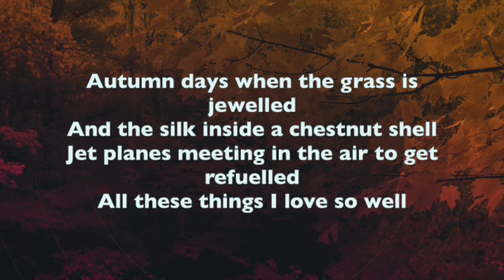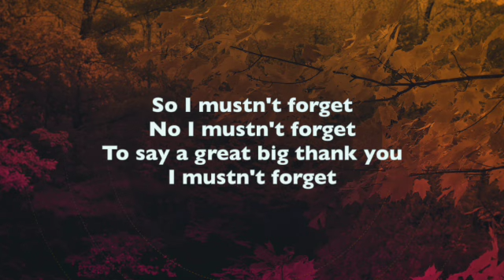Autumn Days (I mustn't forget)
Recorded by David and Eliza Knight for Somerset Mendip Methodist Circuit

Estelle White
    © Words: 1969 Stainer & Bell Ltd & McCrimmon Publishing Company Ltd (Admin. by Stainer & Bell Ltd)
    Music: Stainer & Bell Ltd & McCrimmon Publishing Company Ltd (Admin. by Stainer & Bell Ltd)